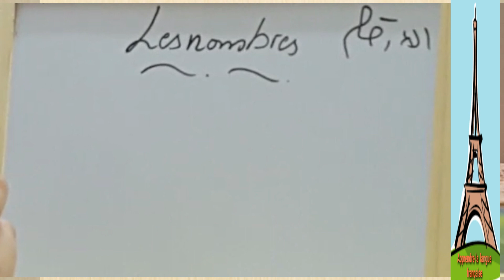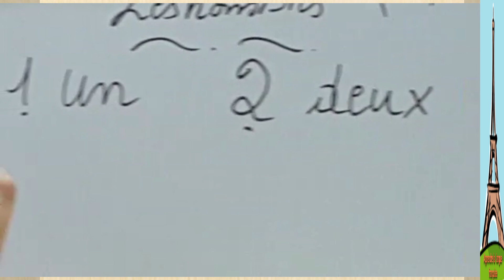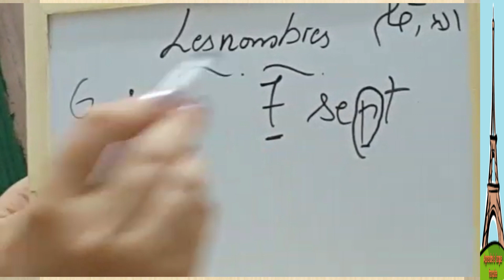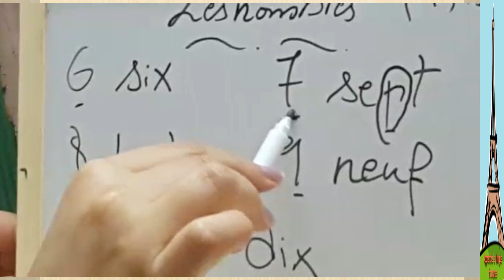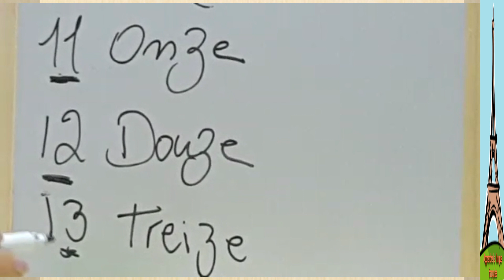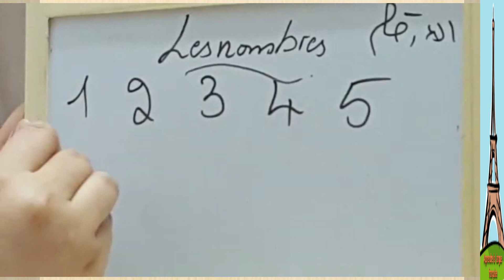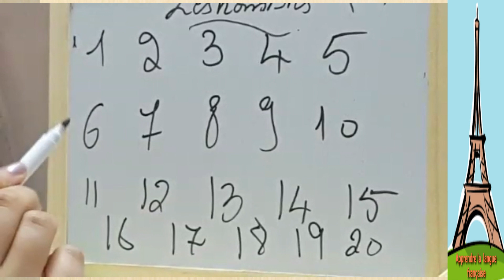كيف اقوم بتأسيس طفلي في اللغة الفرنسية؟ (الجزء الثاني)..les nombres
كيف اقوم بتأسيس طفلي في اللغة الفرنسية؟
(الجزء الثاني) من منهج الحضانة و ما قبل الحضانة.. هنعمل سلسلة فيديوهات تأسيسية عشان ولادنا يتأسسوا صح من غير مجهود او تعب و هنبتدي انهاردة الأرقام الفرنسية...
0.00   مقدمة
1.10 شرح الارقام من 1 الي 10
4.11 شرح الارقام من 11 الي 20

نشأت هذة القناةالعربية لتعليم اللغة الفرنسية من اجل مساعدة كل من يريد تعليم اللغة الفرنسية ببساطة من اجل منهجية علمية تعتمد على توصيل اللغة ليك ببساطة